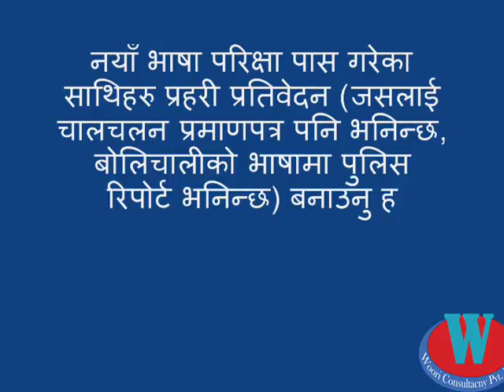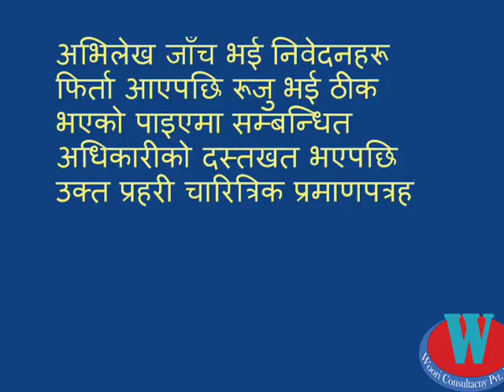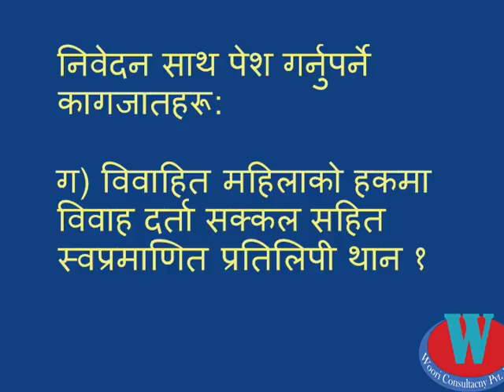How to Make Police Report in Nepal (पुलिस रिपोर्ट कसरि बनाउने ?)